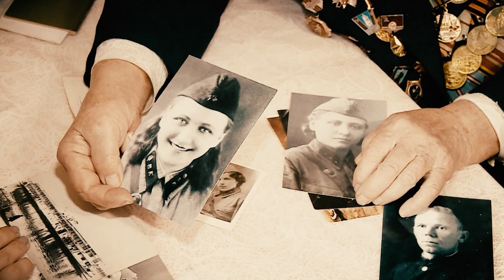Військова фельдшерка, яка пережила Сталінградську битву, розповіла про жахіття війни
«Долі. Людина і війна». Спецпроект під такою назвою стартує сьогодні на каналі TV5. У ньому зібрані історії запорожців, які пройшли пекло Другої світової.

Слово «війна» - жіночого роду, але це - абсолютно не жіноча справа. І тому сама присутність прекрасної статі на бойових і трудових фронтах - це вже справжній подвиг. Цикл сюжетів Дар'ї Купліченко «Долі. Людина і війна »відкриває історія Олександри Скрипнюк.

На этом канале мы показываем новости Запорожья сегодня - это новости Запорожья тв-5. Здесь вы найдете информацию о ДТП в Запорожье, криминальные новости Запорожья,
 узнаете последние новости Запорожья транспорт и новости запорожского горсовета. На канале публикуются новости Запорожья видео. Также, вы можете узнать, какие новости запорожья вчера случились.
Благодаря собственным корреспондентам в городах Бердянск и Пологи, мы показываем и новости в Запорожской области.